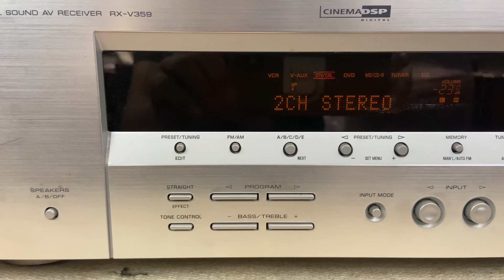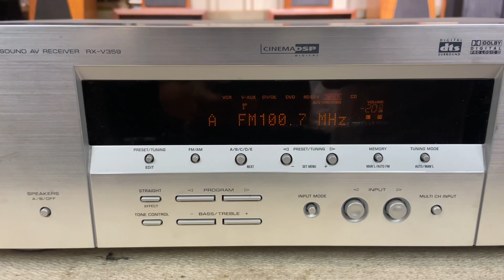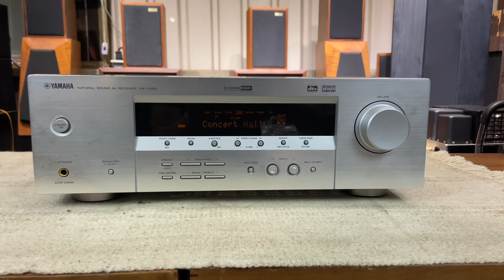夢響音響工作室 音響收購 音響買賣 0987795527 YAMAHA RX-V359